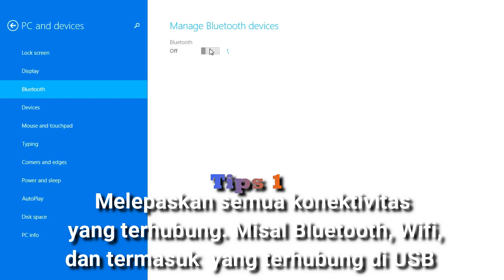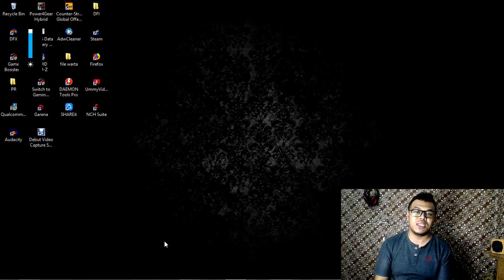MUDAH!!! MENGATASI BATRAI LAPTOP YANG BOROS - TIPS & TRICK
TERIMA KASIH UDAH MAMPIR KE CHANNEL SAYA...

halo temen2...
kali ini satya mau share tips & trick cara mengatasi batrai laptop yang boros. semoga bermanfaat

bila ada tambahan dan pertanyaan bisa langsung ketik di komen.